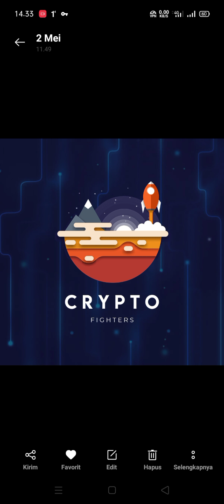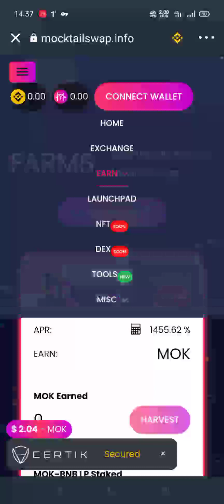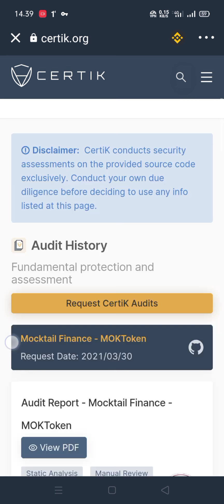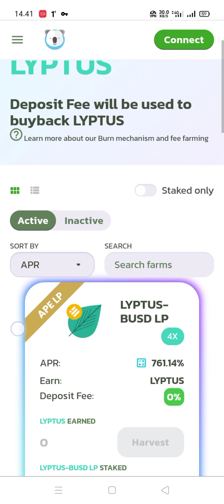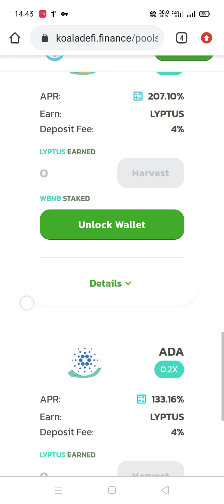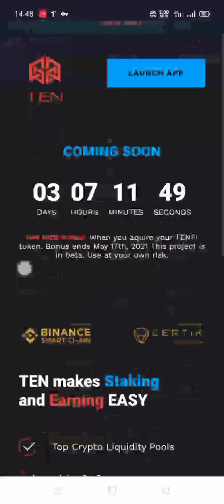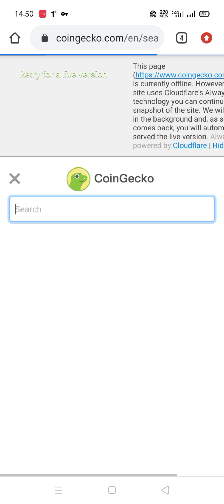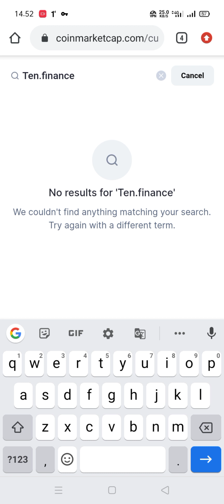Passive Income, 3 Yield Farming High Apr selain Pancakeswap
Passive Income, 3 Yield Farming High Apr Selain Pancakeswap Lolos Audit Certik

Pembahasan kali ini saya telah mereview 3 Yield Farming High Apr Selain Pancakeswap dan lolos audit oleh Certik
yang pertama adalah
Mocktailswap, Mocktailswap merupakan token pertama yang berbasis SFT atau Semi Fungible Token base Erc1155 Dan launch di jaringan Bsc. Dimana Mocktailswap memberikan High Apr untuk Yield farming pada token utama yaitu mok dan pairing dengan BNB Apr nya sendiri untuk saat ini sebesar 1400%
Koala Defi merupakan dex dan memberikan layalan yield farming dan staking dimana pada yiled farming memberikan Apr 600% pada token utamanya yaitu Lyptus dan pairing dengan BNB. Koala Defi sudah lolos audit oleh Certik.
Ten.finance sendiri menjanjikan memberikan High APY sayangnya Ten.finanace masih baru akan launching untuk app 3 hari dari saat ini.
Dan Ten.finance sendiri sudah lolos uji Audit oleh Certik.